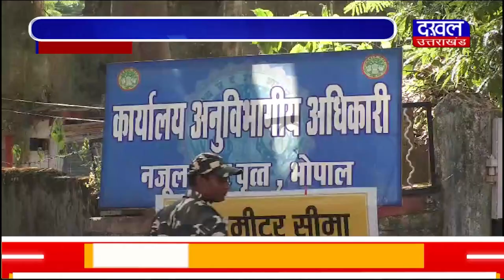DAKHAL NEWS मसूद बोले जनता मुझे फिर आशीर्वाद देगी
मसूद बोले जनता मुझे फिर आशीर्वाद देगी
कांग्रेस को मध्य में  मिलेगा प्रचंड बहुमत